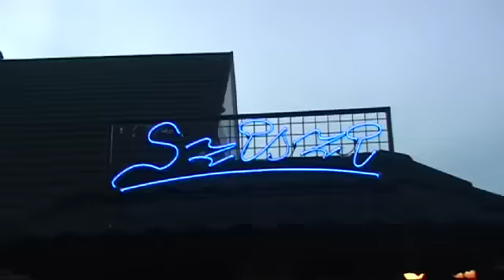Uni Graz Wassersportwoche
Uni Graz Wassersportwoche Balaton